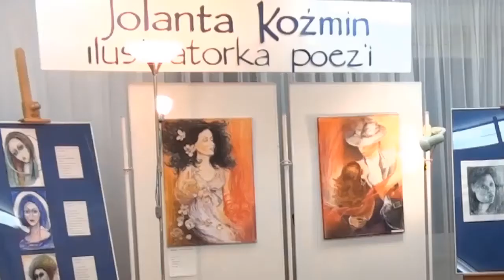Jolanta Koźmin - finisaż 20 stycznia 2017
20 styczniaa w Galerii Format odbył się pierwszy finisaż w historii naszej biblioteki. Zapraszamy do obejrzenia krótkiej relacji z tego wydarzenia.